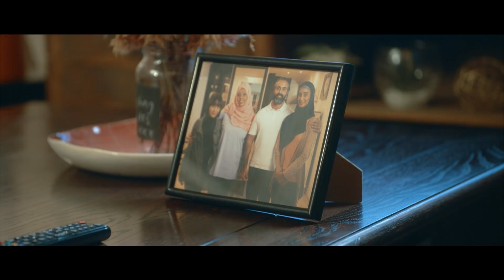Destiny Child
Beat expectations, beat the odds, and beat a path to your ultimate potential. Nothing beats the feeling of showing everyone you can gofurther.